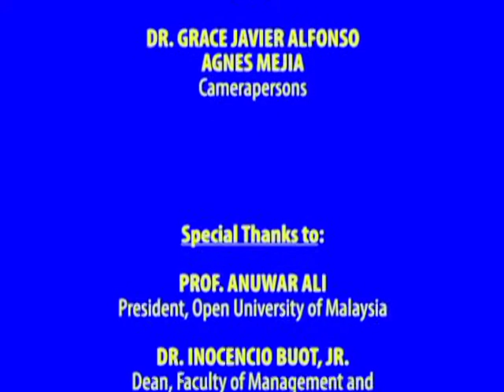ASEAN ARTS AND CULTURE | Bunga Malai (Garland Making) at Batu Caves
Bunga Malai (Garland Making) at Batu Caves